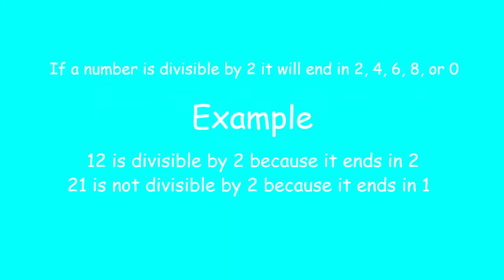Math Trick 16 - Divisibility Test (2)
This is a reupload. The original video had a mistake in it.